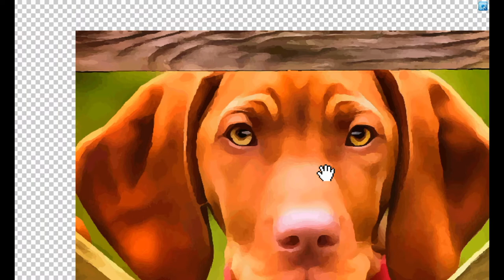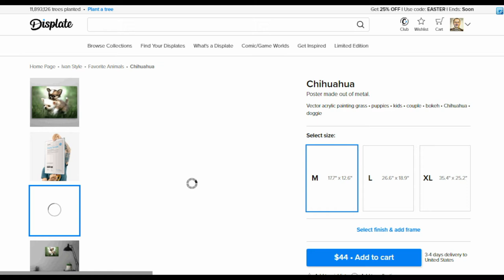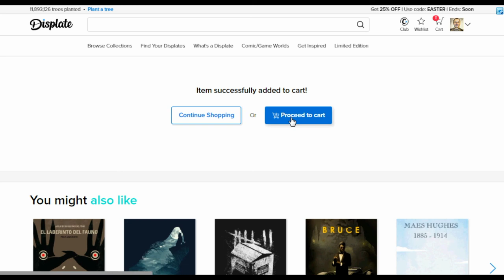Individual metal poster 絵画を注文する.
I work individually on each poster!
What do you want to see on your metal poster?
Send me a photo, portrait, drawing!
Or a photo of your favorite dog!
And I will draw your layout in vector format!
And I will transfer your photo or portrait to a metal poster!
And then you can buy this metal poster.

Operating procedure
1. Need your photo
2. I will draw your photo in acrylic style
3.Painting acrylic into a Vectron painting
4. We make a metal poster from the prepared vector acrylic painting!
5.End you can buy your own picture!
The order itself to transfer your photo to a metal poster is FREE!
You pay only for the finished metal poster!